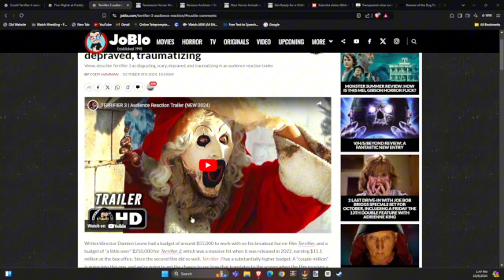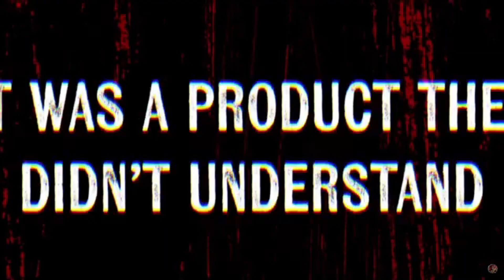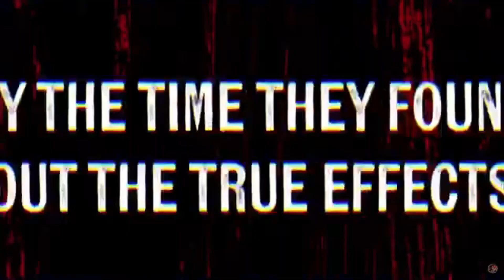The Horror Basement & Beyond Podcast Episode 333